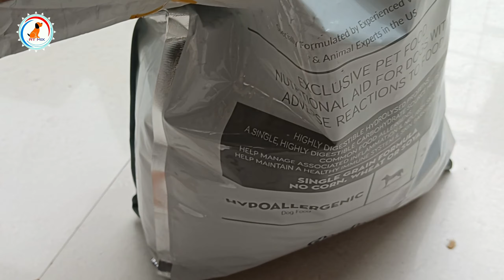कामजोर German shepherd को healthy बनाये! | German shepherd diet plan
1)Pedigree Adult Dry Dog Food, Chicken and Vegetables, 3kg Pack

2)Pedigree Adult Dry Dog Food, (High Protein Variant), Chicken Egg and Rice, 3kg Pack

3)Pedigree Puppy Wet Dog Food, Chicken Chunks in Gravy, 15 Pouches (15 x 80g)

1)Drools Chicken and Egg Adult Dog Food, 3 kg with Free 1.2 kg

2)Drools Chicken and Egg Puppy Dog Food, 3 kg with Free 1.2 kg
Royal canin

1)Royal Canin Labrador Junior, 3 kg

2)Royal Canin Maxi Puppy, 4 kg

*ABOUT PETS LOVERS* 😍

Whether you're a new dog parent, a seasoned pet owner, or just a dog lover, our channel is here to provide you with engaging and educational content about our furry friends. From understanding dog behavior and training tips to health advice and breed-specific insights, atmix offers a wealth of knowledge to help you and your pup thrive.

1)Pedigree Adult Dry Dog Food, Chicken and Vegetables, 3kg Pack

2)Pedigree Adult Dry Dog Food, (High Protein Variant), Chicken Egg and Rice, 3kg Pack

3)Pedigree Puppy Wet Dog Food, Chicken Chunks in Gravy, 15 Pouches (15 x 80g)

1)Drools Chicken and Egg Adult Dog Food, 3 kg with Free 1.2 kg

2)Drools Chicken and Egg Puppy Dog Food, 3 kg with Free 1.2 kg
Royal canin

1)Royal Canin Labrador Junior, 3 kg

2)Royal Canin Maxi Puppy, 4 kg

*ABOUT PETS LOVERS* 😍

Whether you're a new dog parent, a seasoned pet owner, or just a dog lover, our channel is here to provide you with engaging and educational content about our furry friends. From understanding dog behavior and training tips to health advice and breed-specific insights, atmix offers a wealth of knowledge to help you